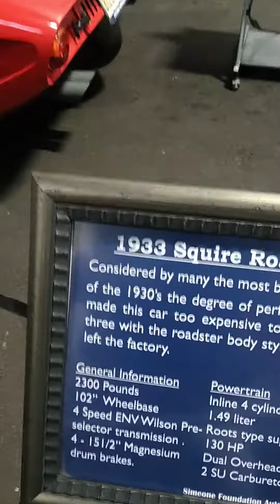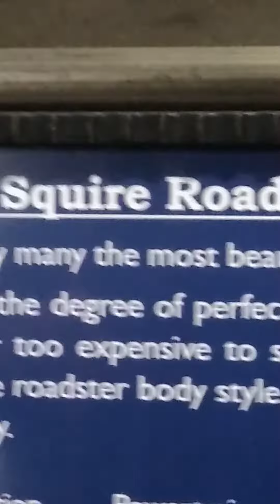1933 Squire roadster x101 only one left in the world